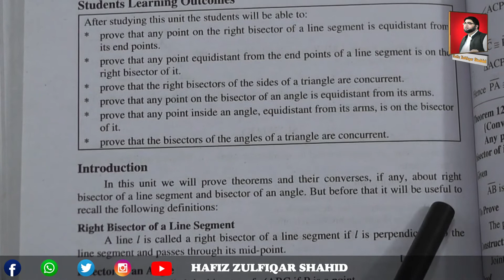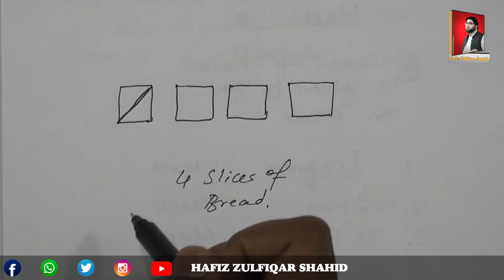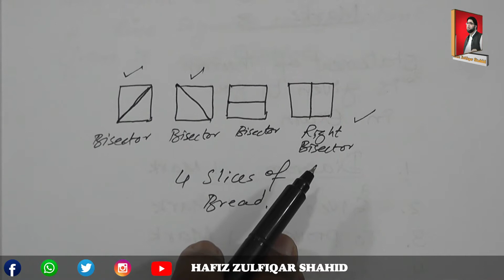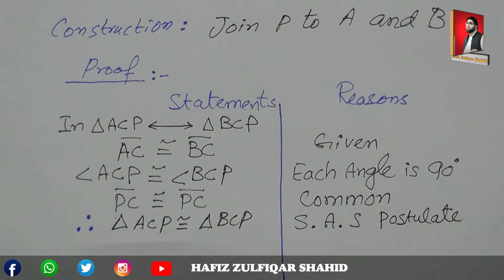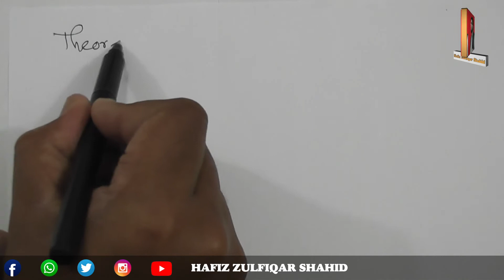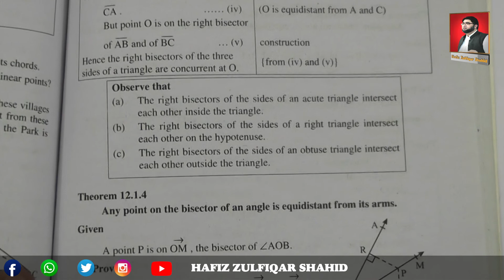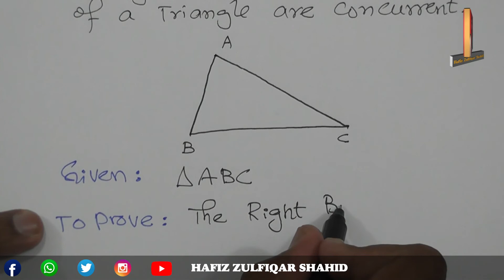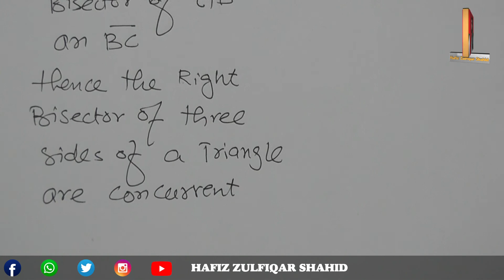Grade 9 | Math (Science Group) | Unit 12 Theorems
Grade 9
Math (Science Group)
Unit 12
Theorems